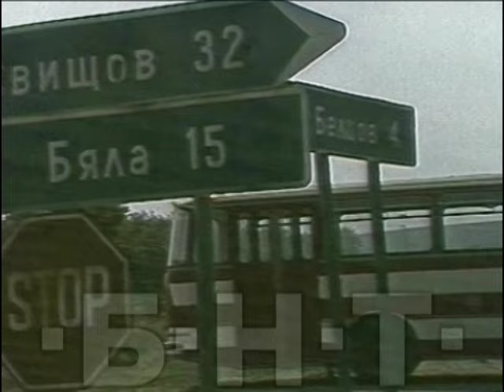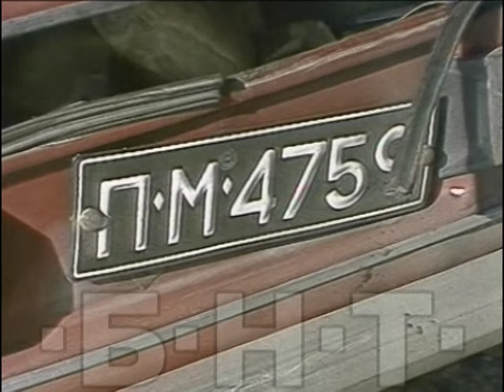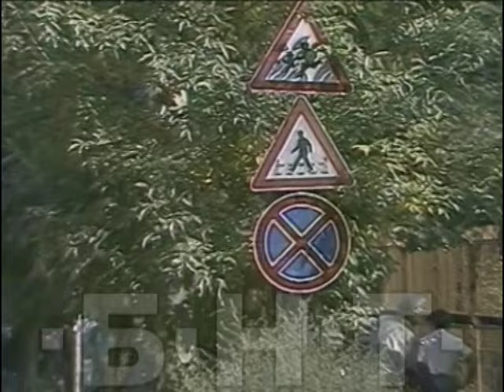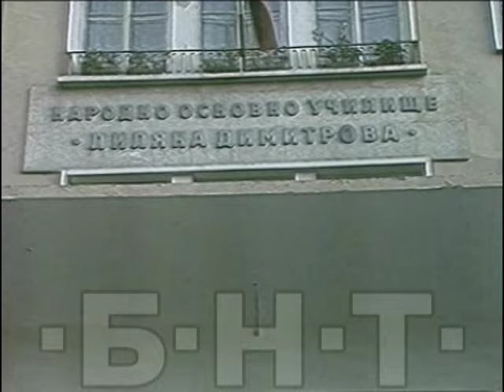РЪСТ НА КАТАСТРОФИТЕ С НАВЛИЗАНЕТО НА МОЩНИ ЗАПАДНИ АВТОМОБИЛИ В БЪЛГАРИЯ (1991)